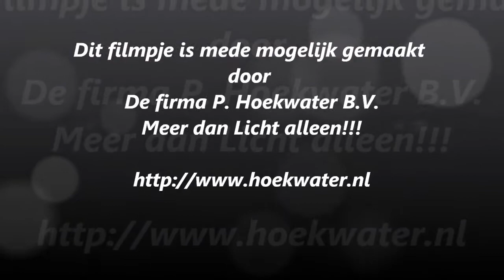Keepersscholen.nl bij V.V.O.G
Keepersscholen.nl te gast bij V.V.O.G. Harderwijk
Keepersscholen.nl is clubonafhankelijk en voorziet in de behoefte van professionele techniektraining voor de (jeugd)keeper in de regio. Bij de eigen vereniging kunnen de keepers vaak alleen maar meedoen met de voetballers en worden veelal als schietschijf gebruikt tijdens de diverse afwerkvormen op het doel. In het algemeen ontbreekt bij de clubtrainingen de specifieke focus op het keepersvak en de daarbij behorende trainingstechnieken. Onze opleiding vormt een aanvulling op bestaande keeperstrainingen, of invulling van ontbrekende keeperstrainingen en kan dus een belangrijke bijdrage leveren aan de ontwikkeling van de keeper/keepster bij de club.

De opleiding bestaat uit losse blokken, zogenaamde modules, van 12 trainingen. De kosten voor de starterscursus bedragen € 225,- en dienen vooraf betaald te worden. De kosten voor alle volgende cursussen van 12 trainingen bedragen € 185,-. De volgorde van binnenkomst van de aanmeldingen bepaalt de plaatsing. Er zijn per locatie slechts een beperkt aantal plaatsen beschikbaar! Iedere keeper en keepster vanaf 8 t/m 18 jaar, kan ongeacht zijn of haar niveau, meedoen!.